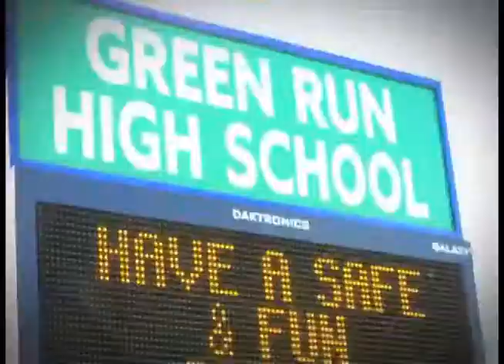Calvary Revival Church - All of me - NGM - David Osborne